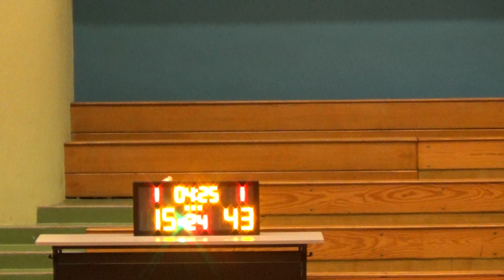20190128 伍少梅C VS 東方閃電 3rd Quarter